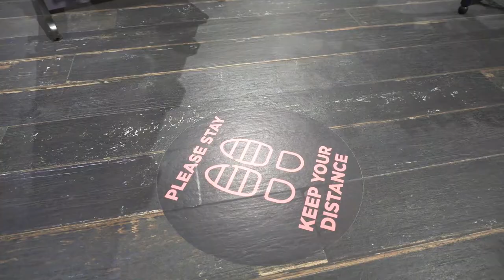Journal Pro | La Senza store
La Senza Indonesia keep improve to make a better service for the customers.